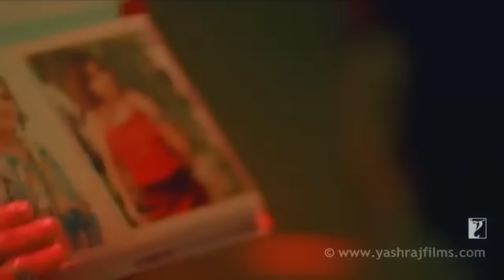Jee Dhoondta Hai.flv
Muddat hui hai yaar ko
Muddat hui hai yaar ko...Mehmaan kiye huye
Josh-e-qadah se bazm chiraaghaan kiye hue

Jee Dhoondta hai
Jee Dhoondta hai phir wohi fursat ke raat-din
Baithe rahe tasavvur-e-jaanaan kiye huwe

Jee Dhoondta hai phie wohi fursat ke raat-din
hmm...

Phir jee mein hai ki dar pe kisi ke pade rahein
Sar zar-e-baar-e-minnat-e
Sar zar-e-baar-e-minnat-e-darbaan kiye huwe

Maange hai phir kisi ko lab-e-baam par hawas
Zulf-e-siyaah rukh pe pareshaan kiye huwe

Ghalib hamein na chhed ki fir josh-e-ashq se
Baithe hain hum tahayya-e-toofaan kiye huwe

Jee Dhoondta hai
Jee Dhoondta hai.